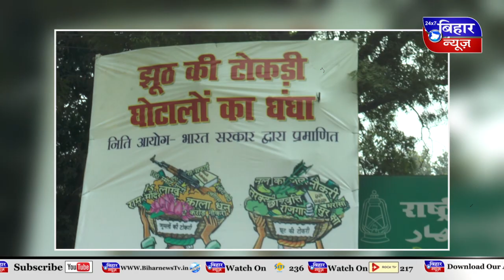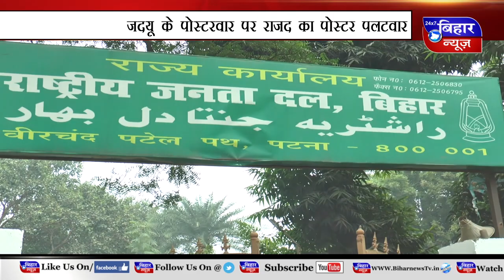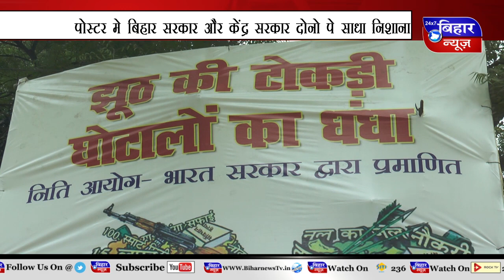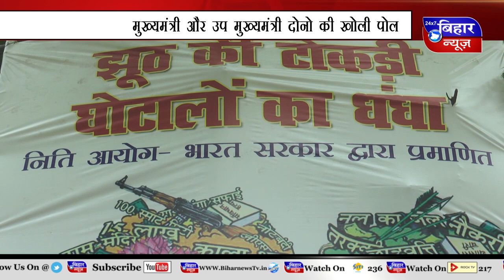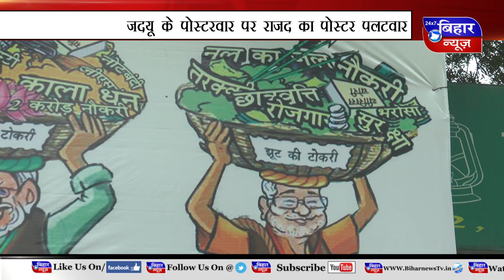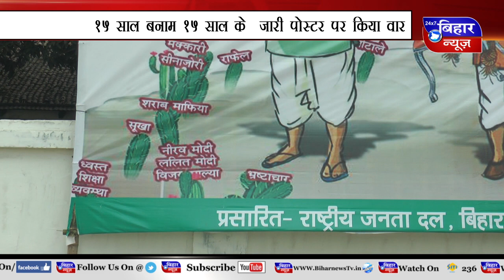[BiharNewsTv.in]झूठ की टोकरी घोटालो का धंधा | RJD VS JDU | POSTER WAR | 2020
RJD VS JDU | POSTER WAR | 2020